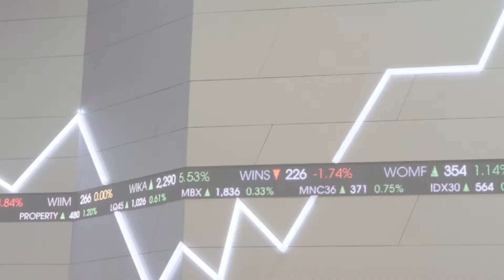Awal Bulan Baru IHSG Dibuka Turun, Kamis (01/09)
(Vibiznews – IDX Stocks) – IHSG dibuka turun ke level 7166.42 dari penutupannya kemarin di 7178.59.

Demikian juga dengan indeks LQ45, melemah ke level 1020.12 dari posisi terakhirnya di 1022.82 kemarin.

Bursa utama Asia beragam, indeks Nikkei 225 sudah anjlok 1.57% atau 439.79 poin ke level 27651.73.